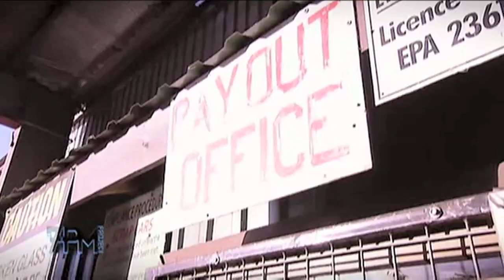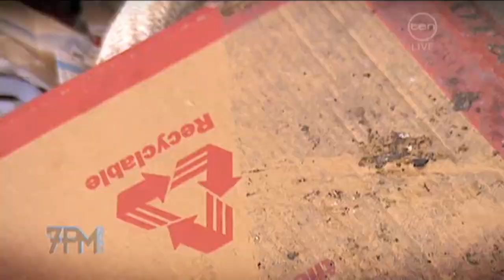Recycling in SA on The 7PM Project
The 7PM Project came to South Australia in July 2011 to see why we're the best recyclers in the country (Copyright 7PM Project and Network 10)